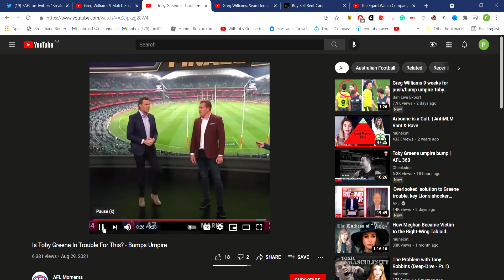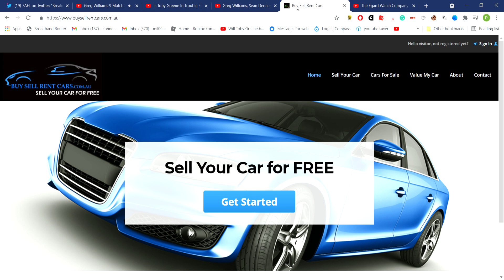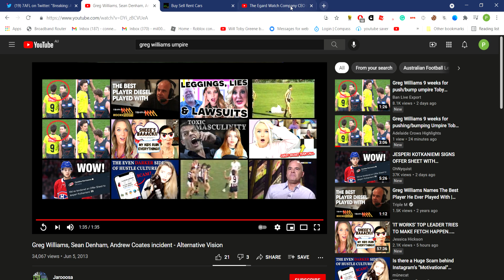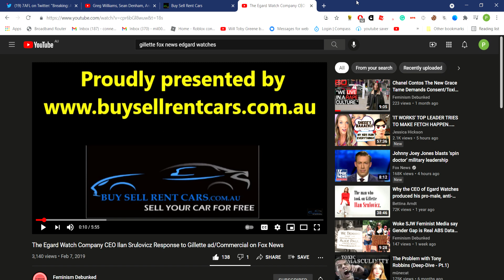Toby Greene 3 weeks Greg Williams 9 weeks Pushing/Bumping Umpire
In 1997 Greg Williams was given a 9-week suspension for pushing an AFL Umpire. In 2021 Toby Greene was given a 3 weeks suspension for bumping AFL Umpire Matt Stevic in week 1 of the 2021 AFL Finals Series in the Sydney Swans VS GWS Giants match. Have the AFL got it right?